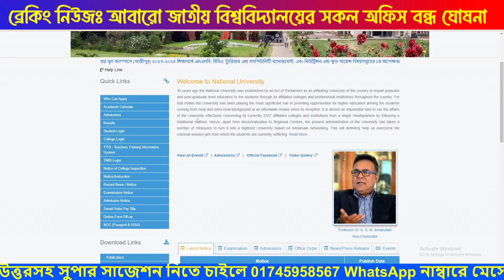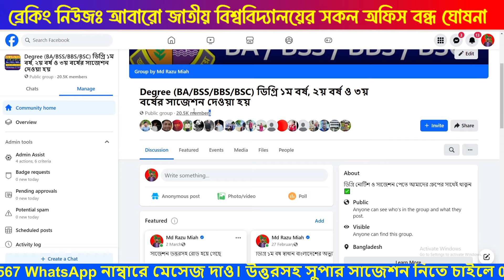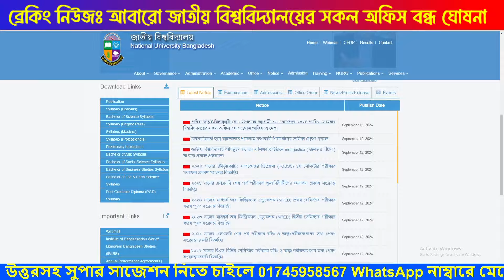🔥ব্রেকিং নিউজঃ আবারো জাতীয় বিশ্ববিদ্যালয়ের সকল অফিস বন্ধ ঘোষনা | National University Update Notice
🔥ব্রেকিং নিউজঃ আবারো জাতীয় বিশ্ববিদ্যালয়ের সকল অফিস বন্ধ ঘোষনা National University Update Notice 2024

দীর্ঘ প্রায় ১২ বছরের অভিজ্ঞতা দিয়ে ডিগ্রি ১ম বর্ষ, ২য় বর্ষ ও ৩য় বর্ষের BSC/BA/BSS/BBS সকল বিষয়ের উত্তরসহ সুপার A+ সাজেশন ও শুধু পাস করার জন্য সর্ট সাজেশন রেডি করা হয়েছে। শুধু পাস করার সর্ট সাজেশন মাত্র এক রাত পড়াশোনা করলে ১০০% পাস করবেন ইনশাআল্লাহ। উত্তরসহ সুপার সাজেশন নিতে চাইলে বা কোনো কিছু জানার থাকলে সরাসরি আমাদের Officials 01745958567 WhatsApp নাম্বারে মেসেজ দিন।